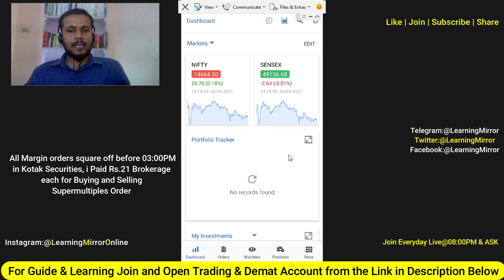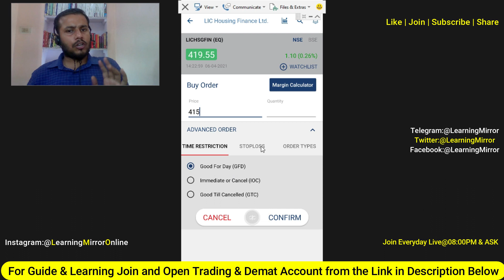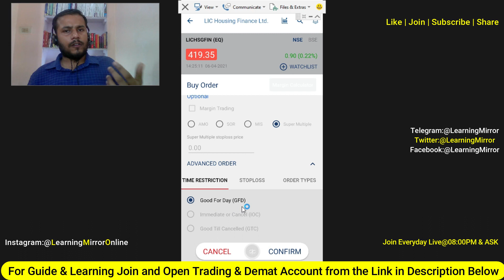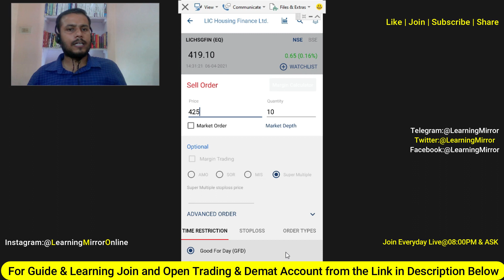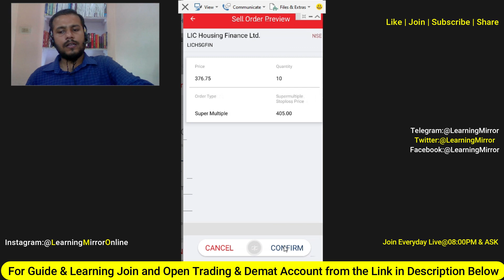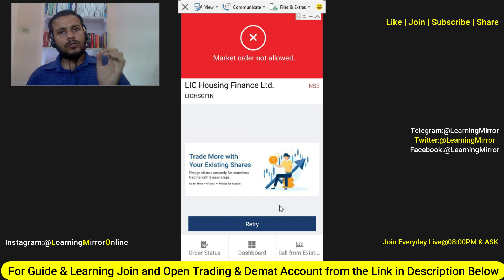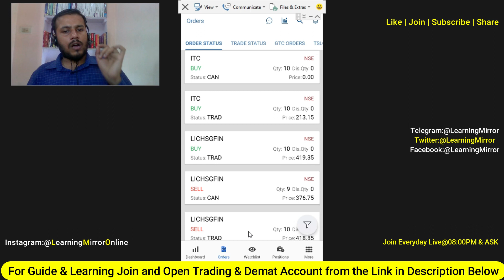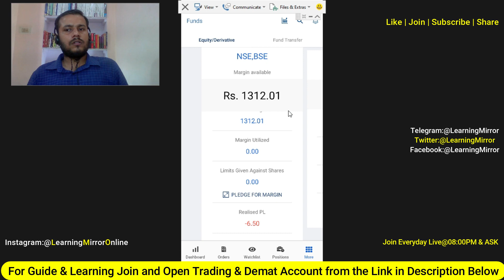How to Buy and Sell Super Multiple Order in Kotak Securities | Super Multiples in Kotak Securities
🎯UPI: LearningMirror@jio
Important Websites:
6. NSE ASM Stocks List (Risky Stocks)
7. NSE GSM Stocks List (Very Risky Stocks)
Timestamp:
0:00​ Intro​
How to Buy Super Multiple Order in kotak Securities
Kotak Securities me super multiple order kaise buy karte hai
How to Sell Super Multiple Order in Kotak Securities
Kotak securities me super multiple order kaise sell karte hai
How to Place Super Multiple  Stoploss Order in Kotak Securities
Kotak Securities Super multiple order me stop loss kaise lagate hai
How to Place Super Multiple Target Order in kotak Securities
Kotak Securities Super multiple order me target kaise lagate hai
Super Multiple Order Brokerage Charges in kotak Securities
Kotak Securities Super multiple order brokerage charges kitna hai
What is Super Multiple order in Kotak Securities
Kotak Securities me super multiples order kya hai
How to Buy Sell Stocks in Kotak Securities Super Multiple Order
Kotak Securities me Super Multiples me buy sell kaise karte hai
How to Square off Kotak Securities Super Multiple Order
Kotak Securities me super multiples order square off kaise karte hai